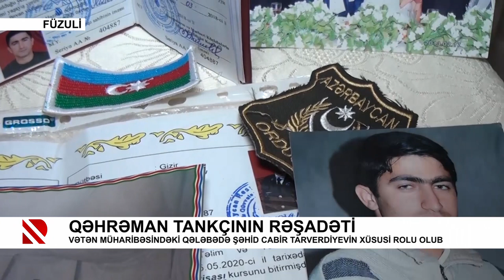Qəhrəman tankçının rəşadəti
Vətən Müharibəsindəki Qələbədə şəhid Cabir Tarverdiyevin xüsusi rolu olub